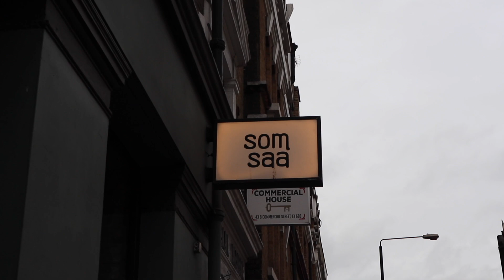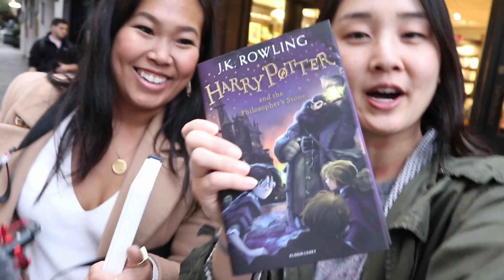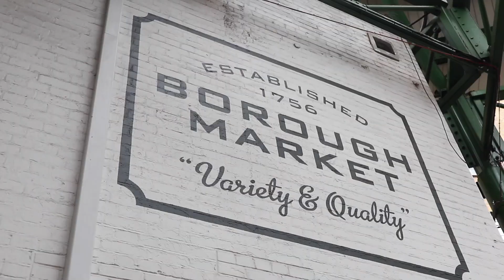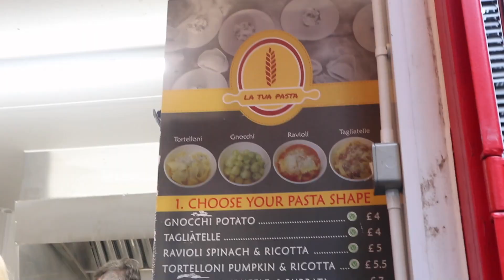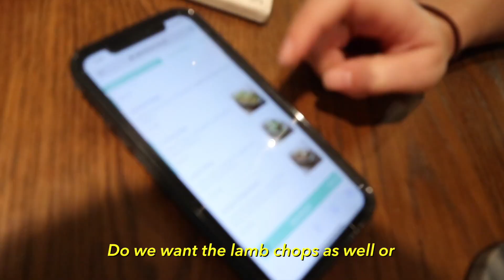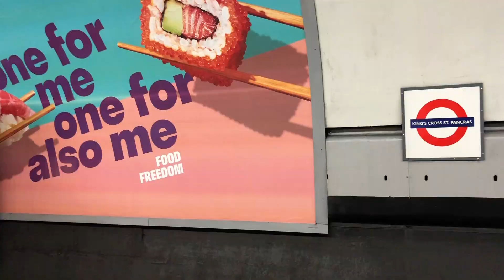BACK IN LONDON!! 😭❤️ | Travel Vlog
took advantage of a business trip in dublin to take a quick weekend trip to LONDON! if you’re reading this and have been around since my london days, let me know in the comments! click SHOW MORE for more info! ⬇

📍 places:
DUBLIN

🎥 production:
↳ iphone x
↳ canon eos m6 + 15-45mm lens
↳ wacom drawing tablet